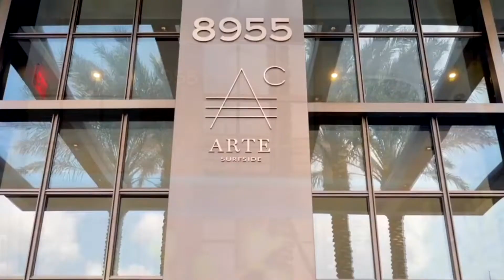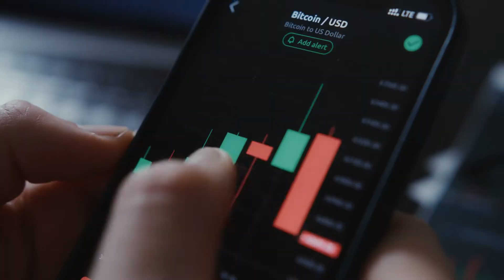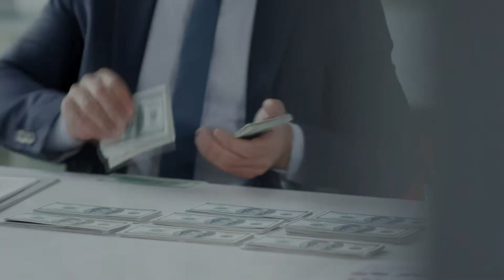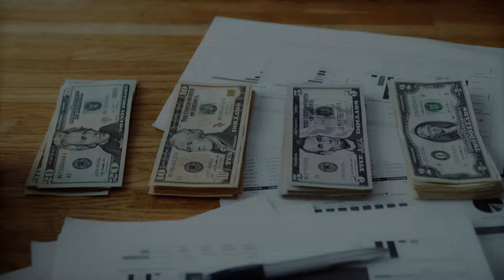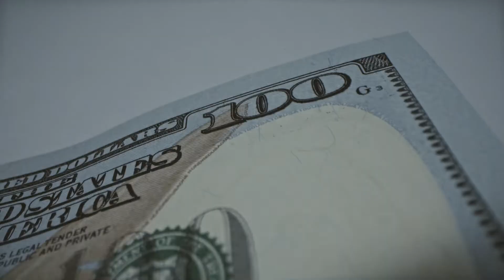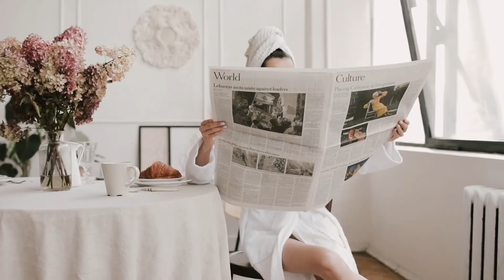Los 5 Penthouse Más Caros De Miami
Viajar a miami ofrece al turista una experiencia multicultural, es una ciudad llena de sabores distintos, gente de todo el mundo, playas hermosas, estilos de música de cualquier tipo, en fin, es un lugar lleno de vida y movimiento capaz de cautivar a cualquier visitante, por esta razón no es raro que muchas personas quieran quedarse a vivir en este bello lugar, es por eso que hoy te he traído una recopilación de los penthouse más extravagantes de miami, claro por si te surgen ganas de quedarte y vivir la buena vida multicultural en este enclave en Norteamérica.

bien quieres conocer los mundos más exuberantes de estas residencias, sin más preámbulos comencemos.

Número 5 House's art style

Este hermoso penthouse comprende todo el noveno piso del edificio arte short site de dos plantas de antonio citterio y cuenta con vistas de 360 grados del océano, además de cuatro dormitorios, cuatro baños, un tocador, un bar, vestidores y no sólo eso, porque también incluye una terraza envolvente de dos mil novecientos sesenta pies cuadrados frente al mar,lo que se vuelve en la característica más destacada del piso.

El penthouse se encuentra ubicado en el barrio sur style en miami beach florida y batió récord de convertirse en la mayor operación inmobiliaria conocida en EE.UU ya que fue pagada completamente en cripto monedas, si, tal y como lo oyes, el 27 de mayo de 2021 un comprador anónimo adquirió el penthouse de 5 mil 67 pies cuadrados apenas unas semanas después de que el promotor anunciara que aceptaría cripto divisas como pago, asombroso no lo crees, además de hermosas vistas, el edificio también ofrece piscinas interiores y exteriores, un gimnasio y un estudio de yoga junto con un sauna y una sala de vapor, así como un estanque de meditación frente a la playa.

La residencia de lujo también cuenta con una sala de juegos para niños, clases de estacionamiento con control de temperatura y una cocina de catering, así como una pista de tenis en la azotea, su precio fue de 28 millones de dólares.

Número 4 Penthouse de Sonny Els

Este penthouse es una variedad de propiedades con el sello del presidente Trump y las futuras residencias firmadas por Giorgio Armani, el penthouse que ocupa el tope del edificio de 46 pisos, abarca más de 1000 metros cuadrados.

Se vende completamente amoblado y cuenta con seis dormitorios que incluyen una suite principal con un baño de 140 metros cuadrados.

Además incluye una sala de juegos y un cine propio con capacidad para 10 personas, más de 550 metros de espacios al aire libre que incluyen balcones que envuelven toda la propiedad, un bar estilo roof top  y su propia piscina con cascada.

Con 46 pisos de altura cuenta con una vista privilegiada que permite tener total privacidad sin tener que recurrir a las áreas comunes del edificio, en un intento por diferenciarse de otras propiedades a la venta de similares características.